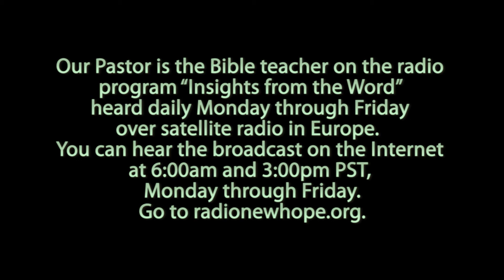If Christianity is True, Why Are There so Many Hypocrites?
Next in the series on Questioning Christianity.